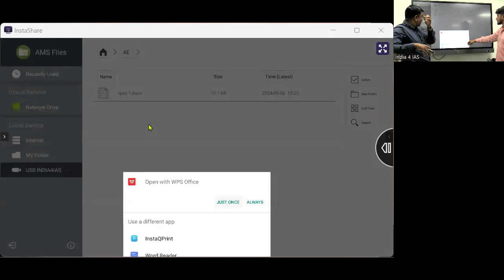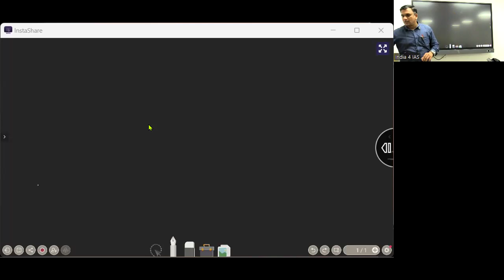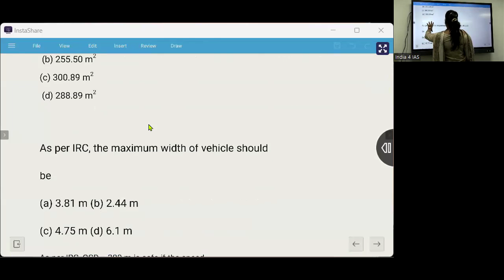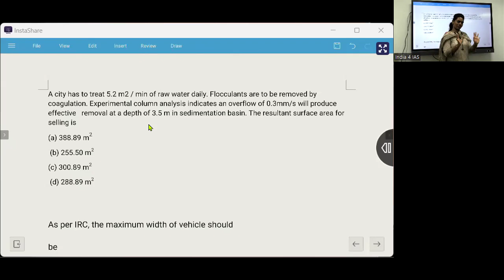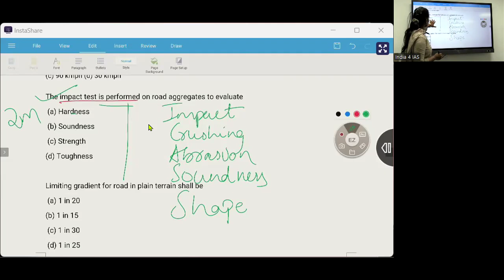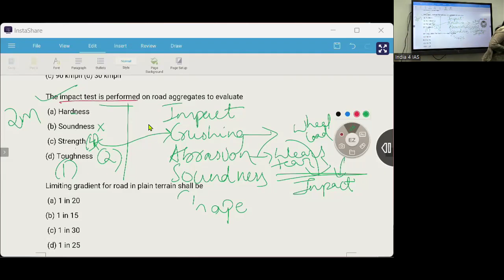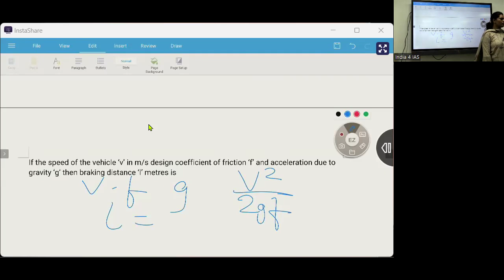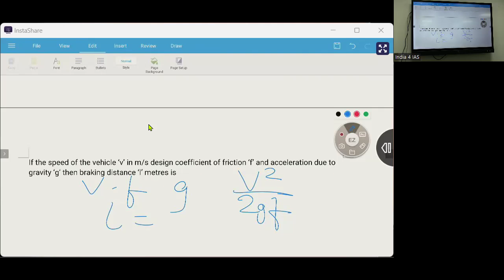AE(civil) Technical paper Demo Class 3| for FREE Counselling session | NEZA Academy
Welcome to NEZA Academy's comprehensive Civil Engineering (AE) Technical Paper Course! Our program is meticulously designed to help you excel in your AE technical paper exams, providing in-depth knowledge, practical insights, and expert guidance.

What You'll Learn:
- Fundamental principles of civil engineering
- Advanced technical concepts and applications
- Problem-solving techniques specific to AE exams
- Real-world case studies and examples
- Tips and strategies for effective exam preparation

Why Choose NEZA Academy?
- Experienced instructors with extensive industry knowledge
- Structured curriculum tailored for AE technical paper exams
- Interactive and engaging learning environment
- Regular assessments and feedback to track your progress

Join NEZA Academy today and take the next step towards achieving your civil engineering career goals!